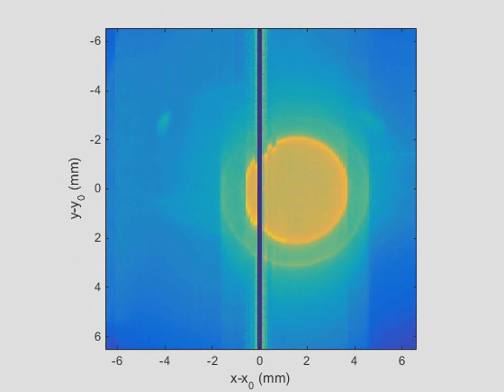Experimental Stray Light Movie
As time passes, different stray light contributors (ghosts) appear and disappear on the detector. The time of arrival is related to the optical path length, we can identify each contributor and compare them with the theoretical model.

Credit: Lionel Clermont / Centre Spatial de Liège / Université de Liège